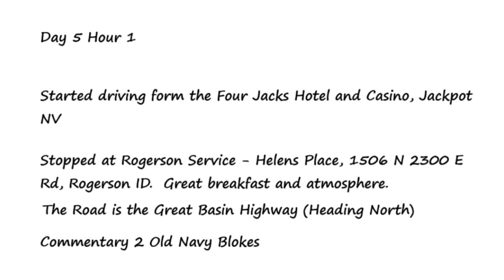USA 20240918 Day 5 Hour 1 Commentary by Gary and Clyde Talking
To: Coddiwomple is “to travel in a purposeful manner towards a vague destination”.

These videos are of Gary Matthews, family and friends traveling in a purposeful manner towards a vague destination.